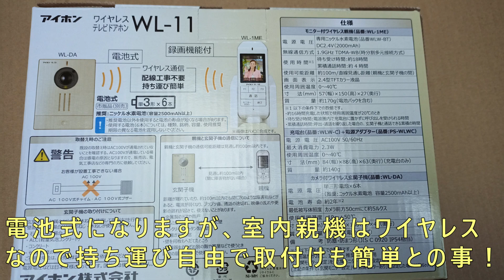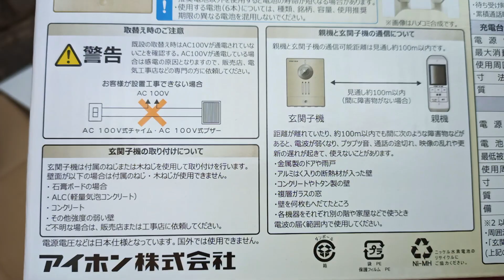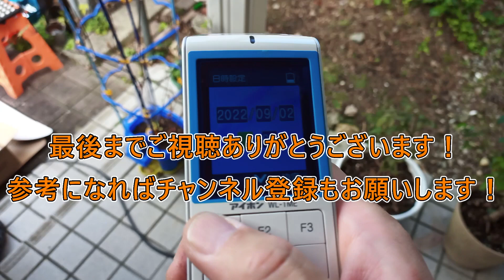【ワイヤレスインターホンに交換してみた！】〔I tried replacing it with a wireless intercom!〕アイホン ドアホン WL-11[DIY好き SHAMI商店]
〇今回の動画は古くなったインターホンを取り外してアイホンのワイヤレスインターホン（WLー11）を取り付けたので動画にしてみました！

〇注意するポイントは電源線に100Vが通電されている場合は、業者の方に工事してもらう必要があるかもしれないということです。
動画内では詳細な説明をしていないので、参考に4つのパターンをご紹介します。
　①元々親機本体がコンセントタイプの場合
　　➡コンセントを抜いて作業が出来ます
　②電池式
　　➡問題なく作業可能
　③既存のインターホンは外さずに、別の位置に取り付ける場合
　④親機本体がコンセントタイプではなく、電源線を家の配線から直で取っている場合
　　➡業者に依頼が必要
という感じです。

※工事内容はインターホンを完全に全て取外してもらうか、配線のみ絶縁処理をしてもらうかになるかと思います。

※感想や質問などあればコメントよろしくお願いします。

　　　　　　　　　　　　　　　　　　　　　　　[DIY好き　SHAMI商店]